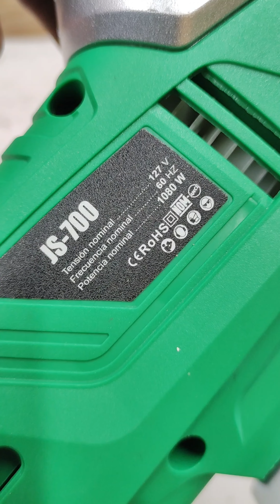vista a detalle de la sierra caladora Anirona 😎♥️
amigos aquí los dejo con otro adelanto de esta sierra caladora que ya esté fin sale la reseña completa la verdad que está muy bien y como es de uso profesional por sus especificaciones puede ser una muy buena opción espero y les guste recuerden que ahorita están las ofertas del hot sale y si están los precios más bajos así que aprovechen 😎🤗 recuerden que todos sus productos están en Anirona offial store que tengan buen ombligo de semana 🤗😎